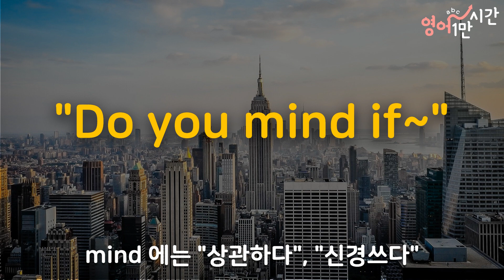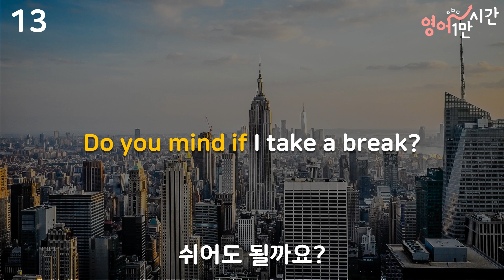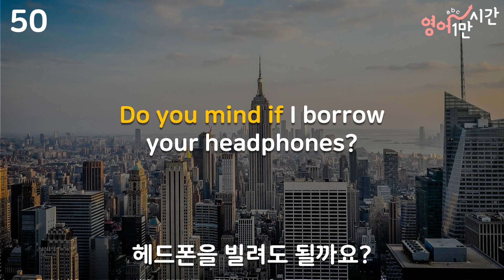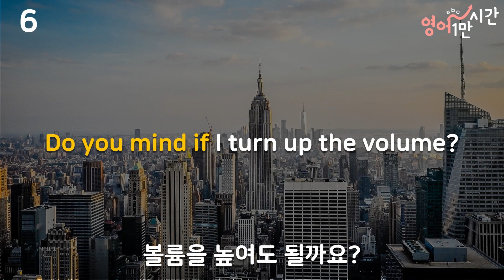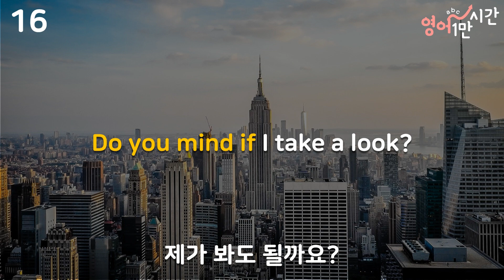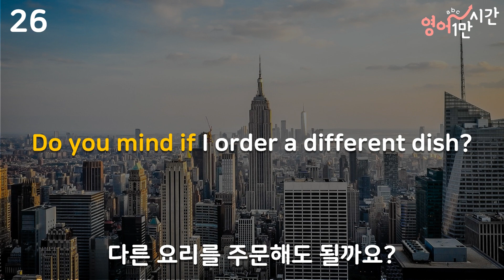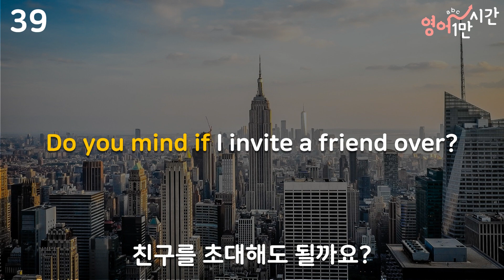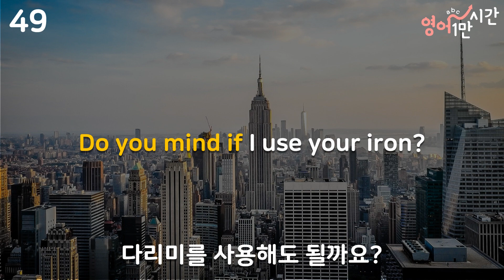원어민은 맨날 쓰는 영어패턴 "Do you mind if~" 50 문장, 반복해서 듣기! [기본 영어패턴 / 영어회화 / 패턴영어 쉐도잉]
반복해서 들으면 자동으로 외워지는 영어 패턴 50문장

이 영상만 반복해서 들으면 Do you mind if~의 사용법을 마스터할 수 있어요.
영어는 계속해서 듣고 말하면 나의 것이 됩니다.
영어1만시간을 채우는 날까지 응원합니다.